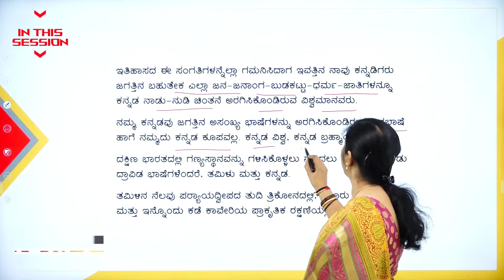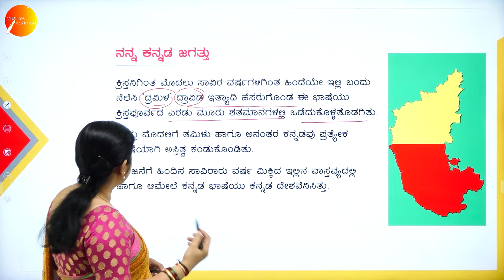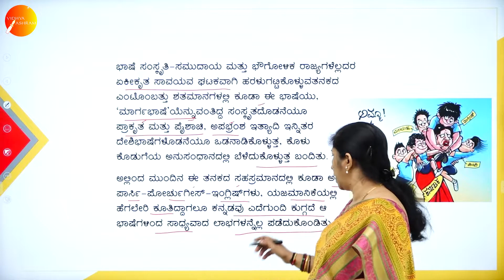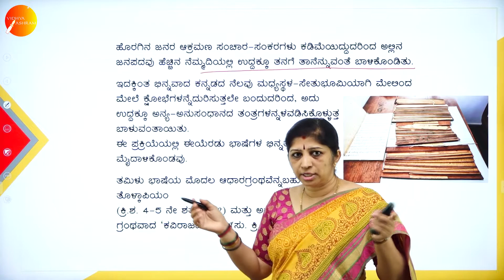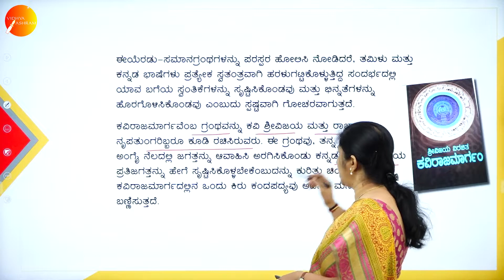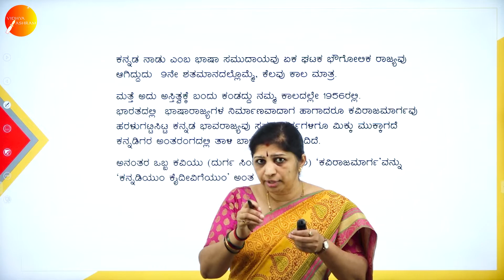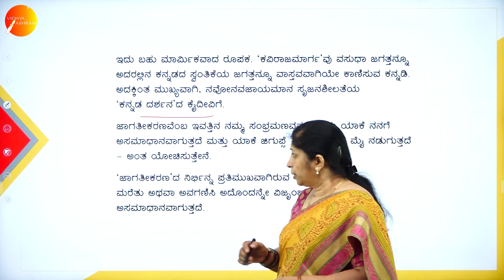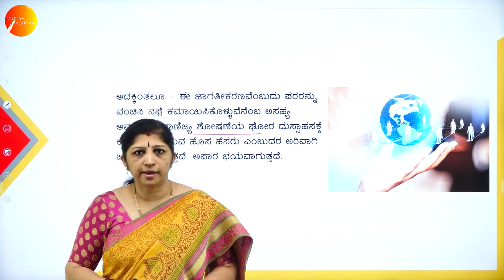DAY 15 | KANNADA | I SEM | B.B.A | NANNA KANNADA JAGATTHU | L2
Course : B.B.A
Semester : I SEM
Subject : KANNADA
Chapter Name : NANNA KANNADA JAGATTHU
Lecture : 2